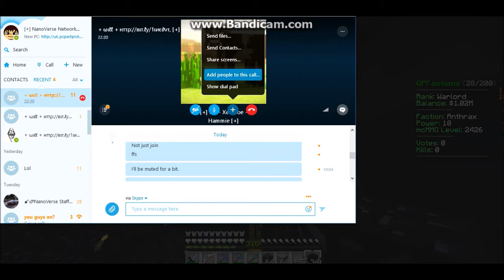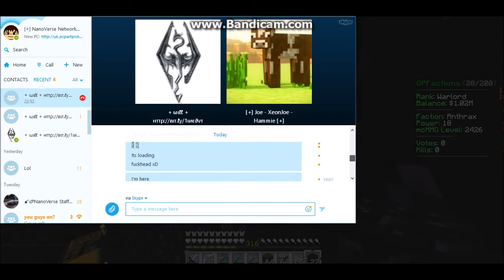Minecraft | LemonCloud OPFactions #1 | BLACKBOX OP!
Thanks Guys For Watching, Hope You Enjoyed Smash That Like Button Down Below It Is All Appreciated, Thanks For The Support :)